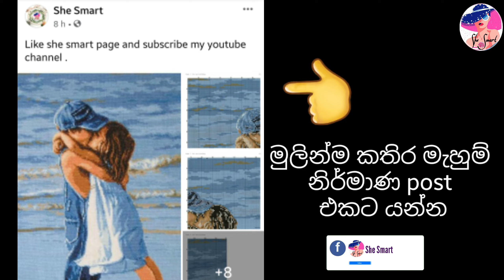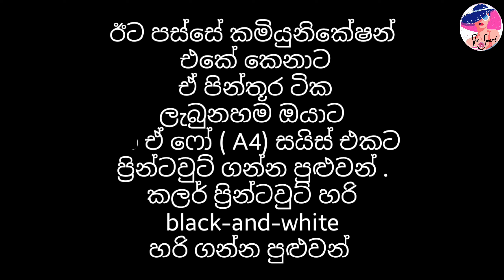ඔයාට කතිර මැහුම් ප්‍රින්ට් ගන්න ලේසි තවත් ක්‍රමයක් - How to take cross stitch printout